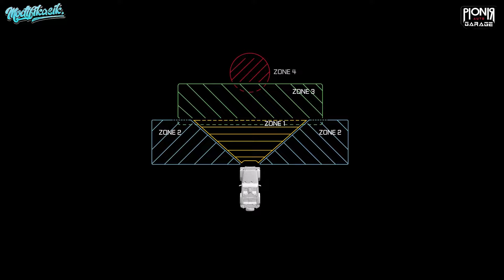LIMITED EDITION! Modifikasi Jeep JL Rubicon 2024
Belum sampai ke rumah, ownernya langsung minta diupgrade! Modifikasi Jeep JL 2024 di Pionir Auto Garage